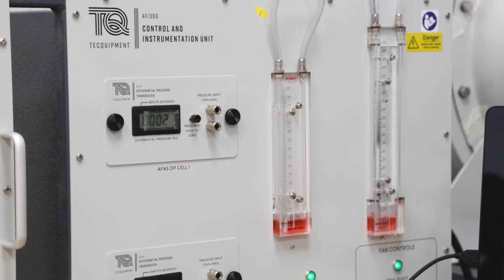Aeronautical Engineering BEng/MEng (Hons) | De Montfort University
David Mba, Dean of the Faculty of Computing, Engineering and Media, discusses the expert teaching and £1million aeronautical facilities available to students at DMU, as well as the increasing demand for talented graduates within the aeronautical engineering industry.